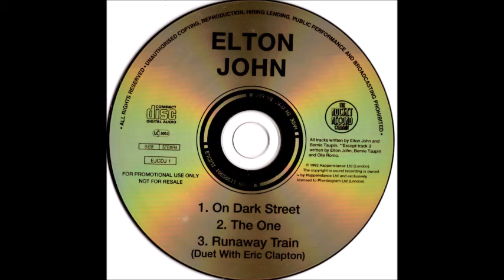Elton John On Dark Street promo CD single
Elton John On Dark Street promo CD single released in the UK in 1992 to promote the album The One.
00:00 On Dark Street
04:40 The One
10:35 Runaway Train